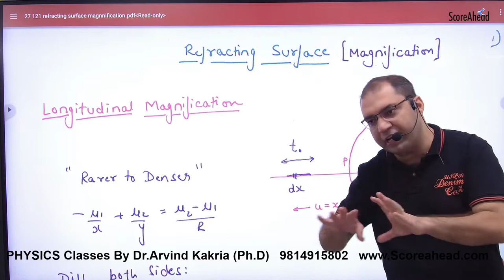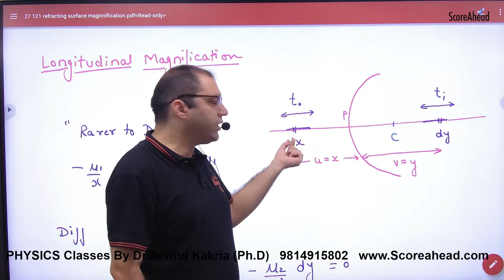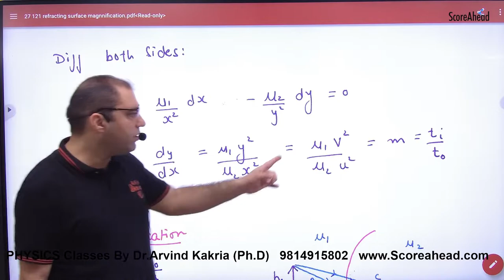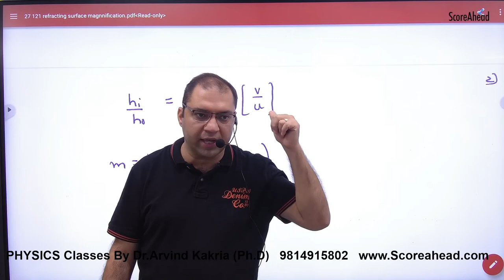348 Magnification of Refracting surface